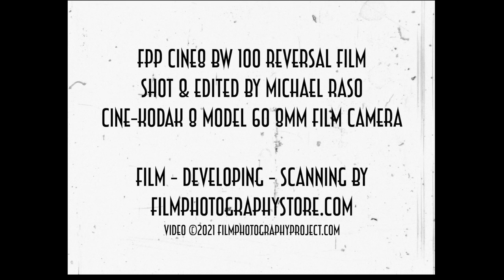8mm Roll Review - Cine8 BW 100 Reversal / Cine-Kodak 8 Model 60 Camera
Roll review of our FPP Cine8 100 iso BW Reversal film